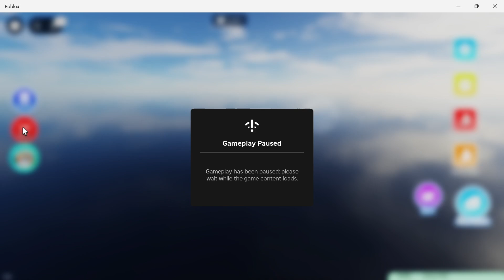Cats fun and School in Roblox